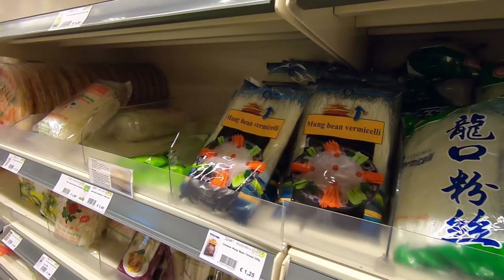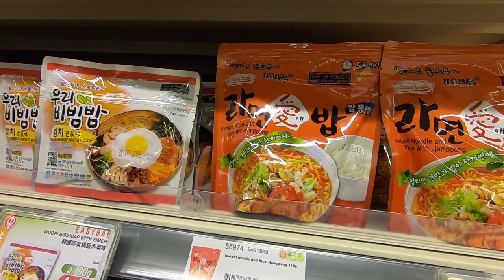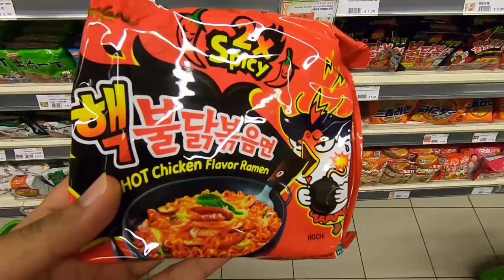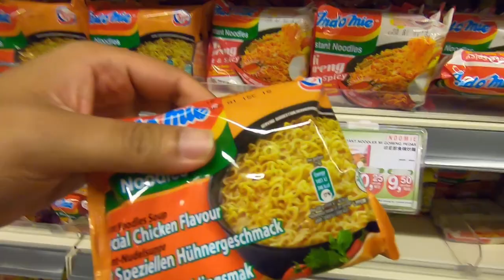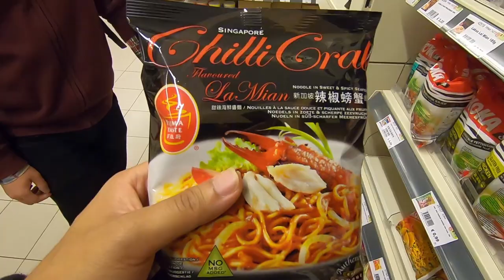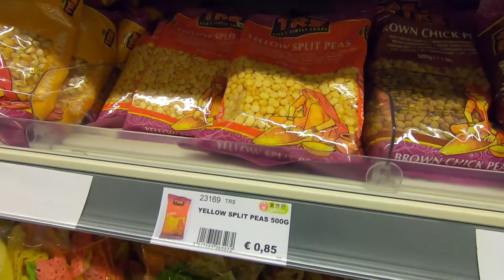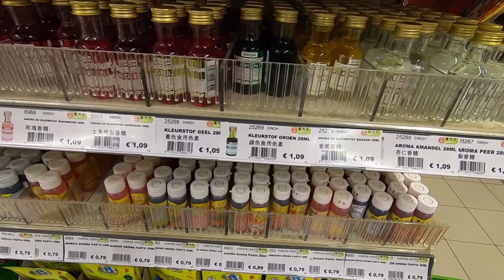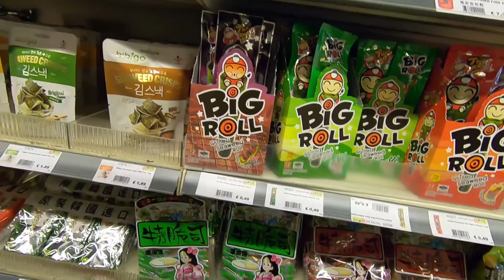Grocery shopping in Asian Supermarket in Netherlands 🇳🇱 (Amazing Oriental)? - Part 2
Vlog 84 on the tour of a popular Asian supermarket (i.e., Amazing Oriental) in the Netherlands. The Quora Blog to help the incoming Masters and PhD students and internationals to the Netherlands: